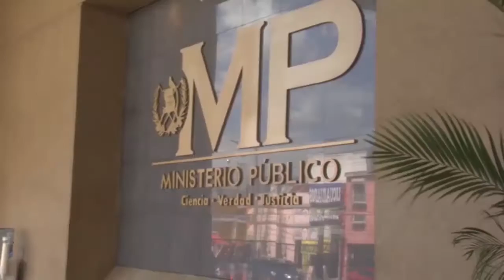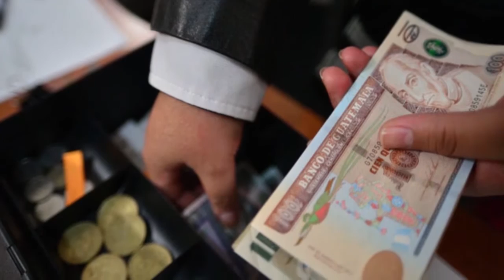En Guatemala: 11 militares enfrentarán juicio por desapariciones forzadas en los años 80’s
La captura de más de una decena de ex militares en Guatemala ligados a delitos contra la humanidad genera opiniones encontradas en en país.

Gerardo Montenegro/Corresponsal Guatemala/CB24